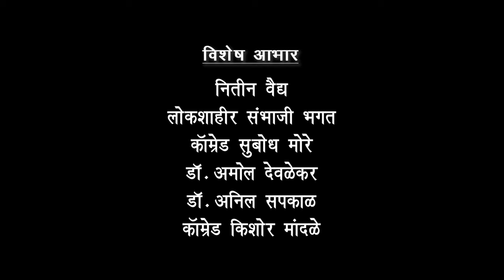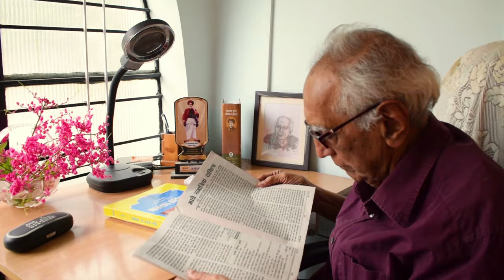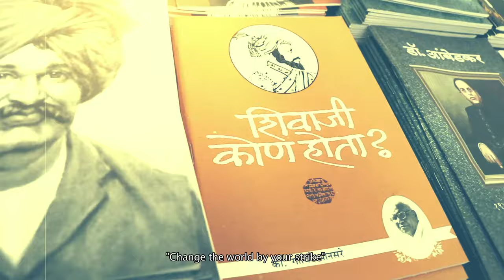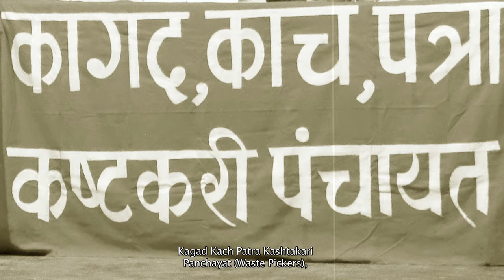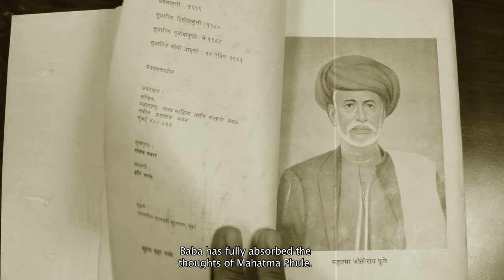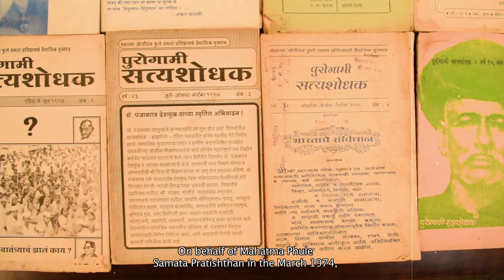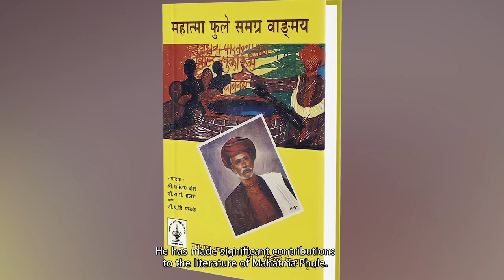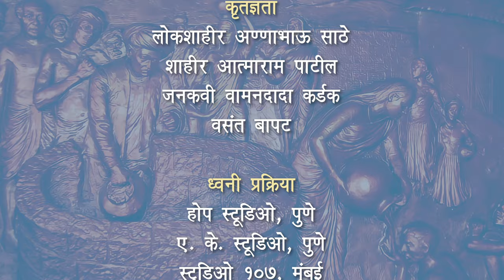सत्यशोधक समाजवादी डॉ. बाबा आढाव यांचा जीवनपट | Baba Adhav | MaxMaharashtra